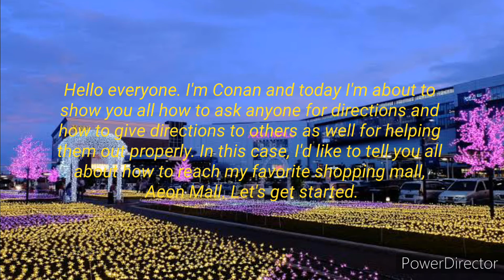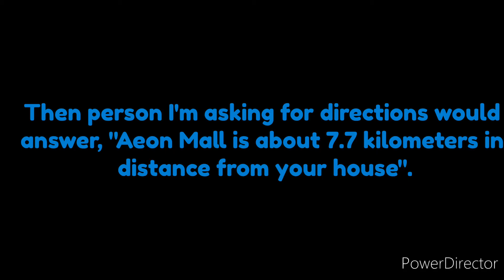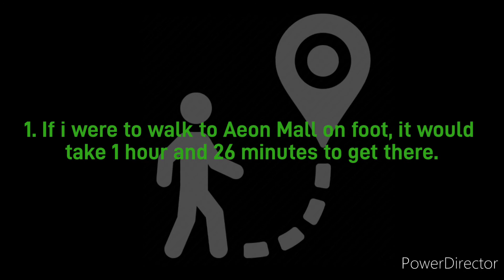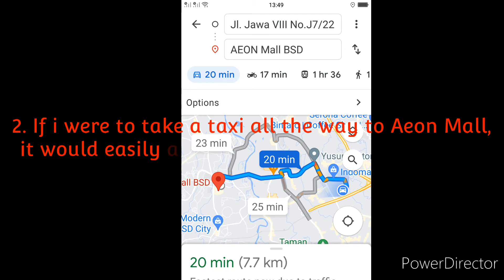Korean Practical Test Term 3 2021/2022 (How To Reach Your Destination via Google Maps)